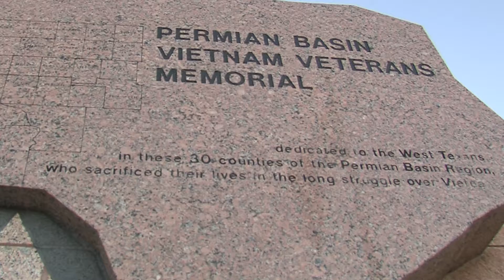Local veterans pay respects to unaccompanied fallen veteran